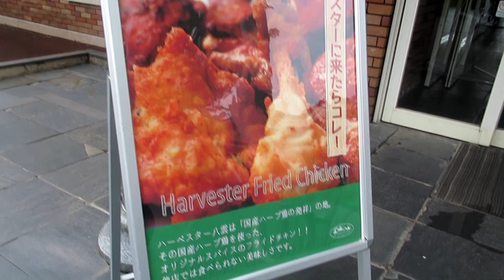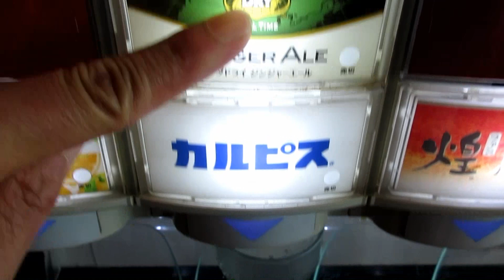【グルメ】ケンタッキーのチキンを味わえるキャンプ場近くのレストラン、ハーべスター八雲に行ってみた。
北海道八雲町の八雲パーキングエリアやキャンプ場のオートリゾート八雲からも近いケンタッキー・フライド・チキンのチキンを食べることができるお洒落なレストラン「ハーベスター八雲」に久しぶりに行って食べてみたので紹介します。
観光などで八雲パーキングエリアやオートリゾート八雲にキャンプなどでお越しの際には、ぜひとも
食べてみてはいかがでしょうか？
2023年6月19日(月) 公開。